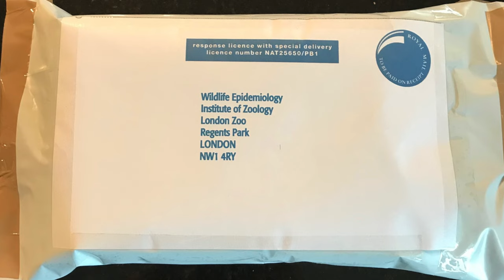Brambling Invasion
2019 was an incredible year for the Brambling. This a finch that overwinters in the UK. This is my account of the influx of these winter visitors into my village and the tragic loss of some birds through a disease known as Trichomonosis. By the end of March up to 50 Brambling were visiting my garden and even started to call and sing.